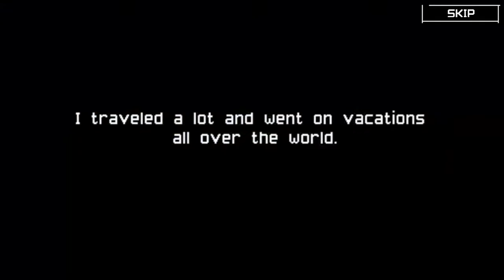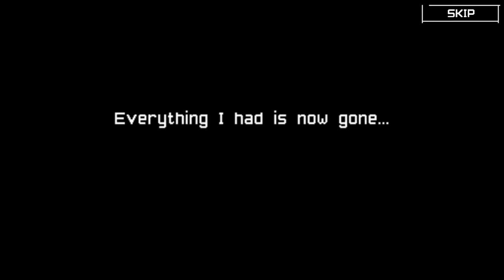demo version (single player) CUBE LIFE Island Survival Wii U - Get food, explore and build!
"Cube Life: Island Survival" is the first block building open-world survival game for the Nintendo Wii U.

In Creative Mode, the game will allow players to build constructions in 3D generated game worlds.

In Survival Mode, the player must maintain health, explore caves, gather resources, and craft tools on an unknown island.

Hide, fight, and survive as night falls on the island...

EDITOR: Cypronia
Available on PS4 - Wii U - Nintendo Switch

❤`•.¸¸.•´´¯`••.¸¸.•´¯`•.•●•۰• ••.•´¯`•.•• ••.•´¯`•.••❤`•.¸¸.•´´¯`••

Welcome to Etten Games Gaming Channel! My name is Etten. Thank you very much for watching! I hope you enjoyed my gameplay vid. So I shall see you for my next LP.

Hello! Hi! Kumusta na kayo diyan ? Magandang umaga, hapon o gabi sa Pilipinas. Ako si Etten. Maraming salamat sa panonood niyo ng gameplay vid na ito. Sana nag-enjoy kayo. O sige na, paalam ! Hanggang sa susunod na LP... See you! At ingat lahat kayo diyan.